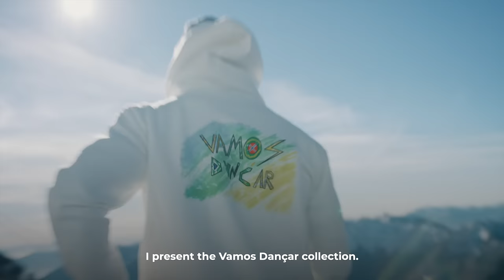Energiapura x Lucas Braathen - Vamos Dancar Collection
" New Season is coming up. I'm ready to dance.
Vamos Dancar ! "

Energiapura, the brand of winners.